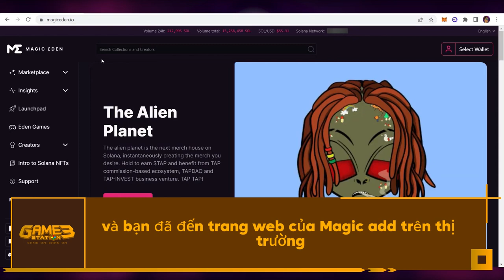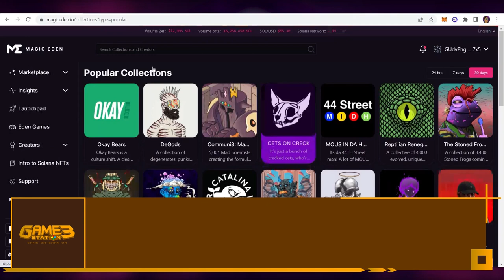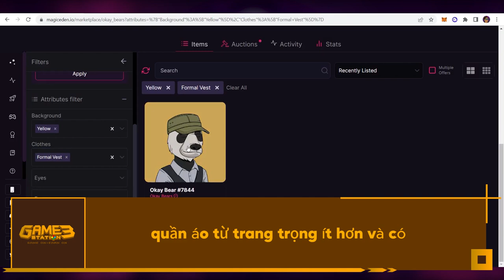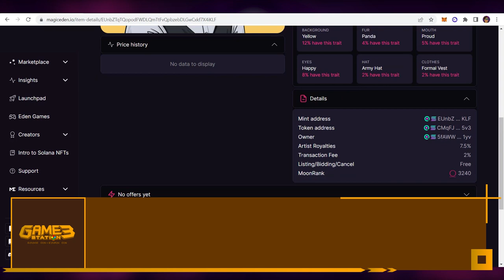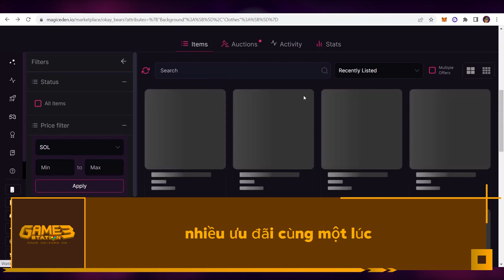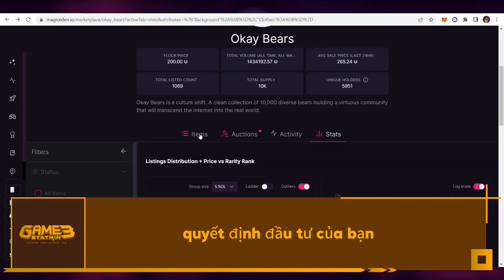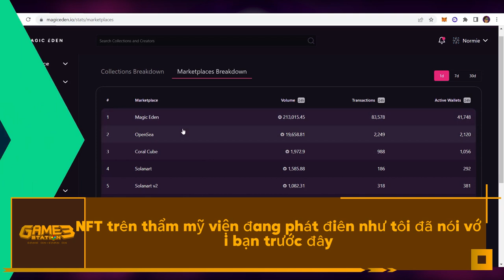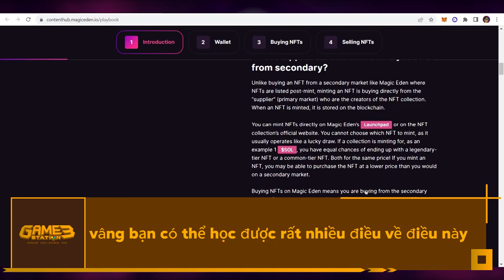Hướng dẫn toàn tập về Magic Eden: Cách giao dịch Solana NFTs dễ dàng